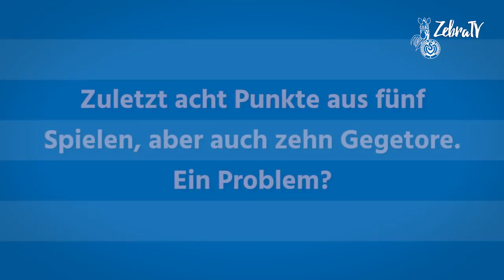25. Spieltag // Holstein Kiel - MSV // Vorbericht